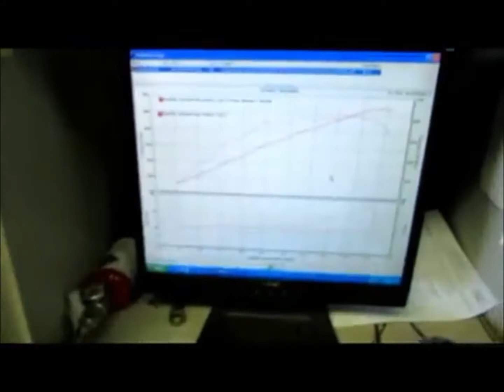Borelli Motor Sports 2013 Mustang GT w Procharger on 9lbs of Boost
Mods List
Procharger Stage II Intercooled
MBRP Logntube Headers
MBRP Catless Xpipe
MRBP Muffler Delete
60 lb injectors
10lbs of Boost
641 rwhp